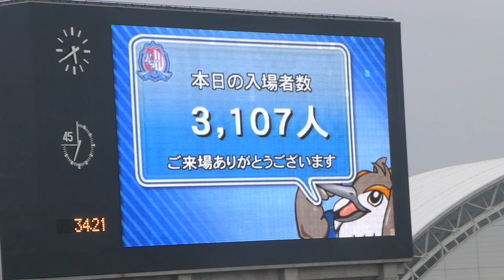２０１３ 第１５節 対アビスパ福岡 １１ 水谷顔面ブロック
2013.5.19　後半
舩津（富）のヘッドを、水谷（福）顔面ブロック